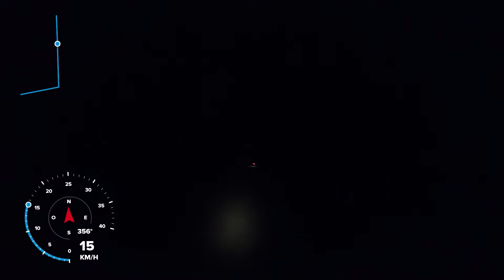TERÇA INSANA (gordinho arregou 120kg) - MTB Chapadao do Sul